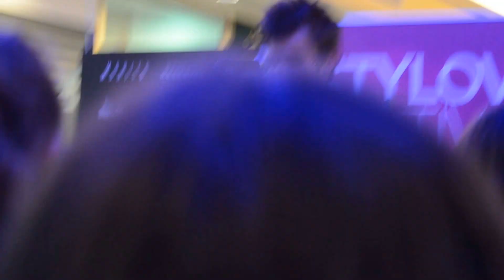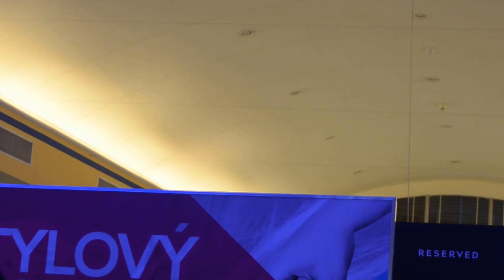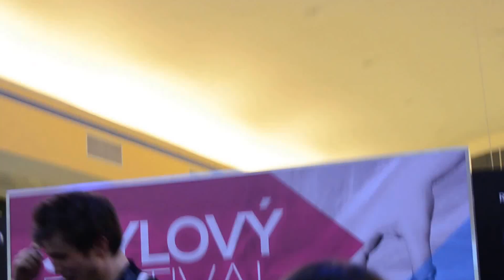Martin Harich - Keby náhodou - Zlín